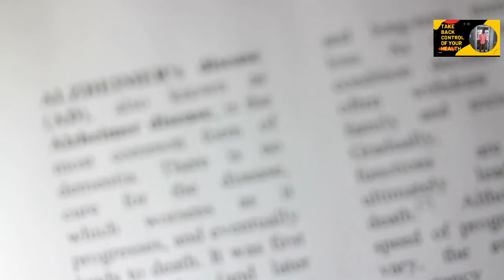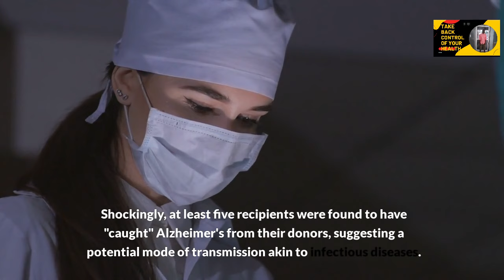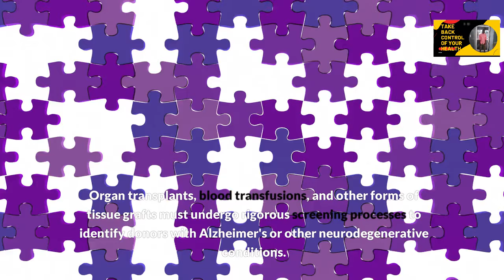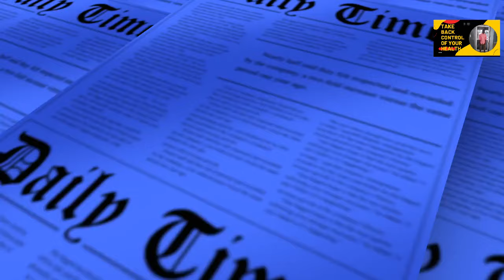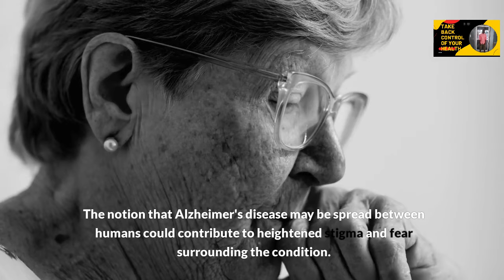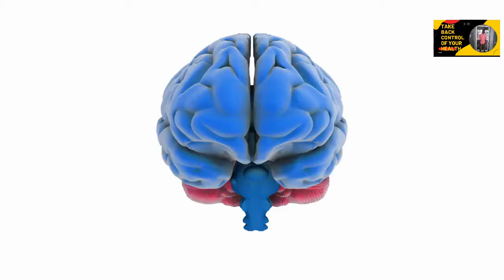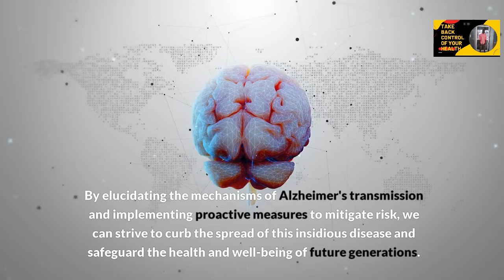Alzheimer's Can Be Spread Between Humans: Pioneering Study Reveals Disturbing Findings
Alzheimer's disease, a progressive neurodegenerative disorder, has long been a source of profound concern for both individuals and healthcare systems globally. In a groundbreaking study conducted by a team of pioneering researchers, alarming evidence suggests that Alzheimer's might be transmissible between humans. This discovery, while still in its infancy, has significant implications for understanding the nature of the disease, its potential modes of transmission, and the urgency of preventive measures.